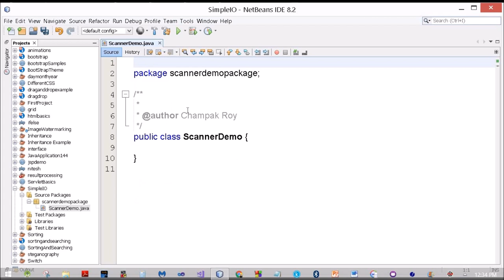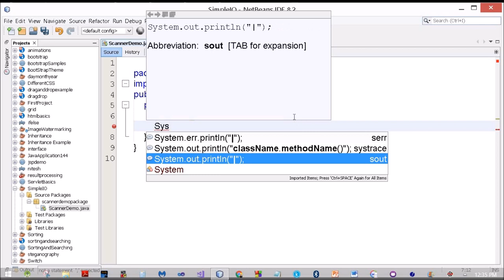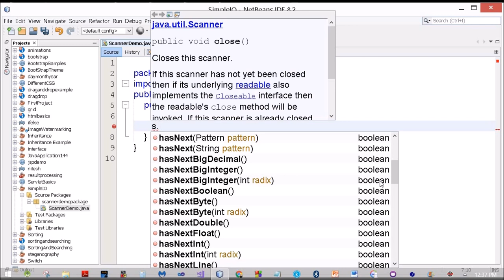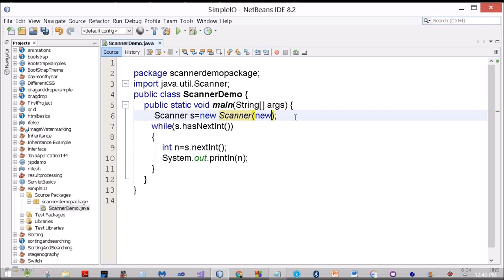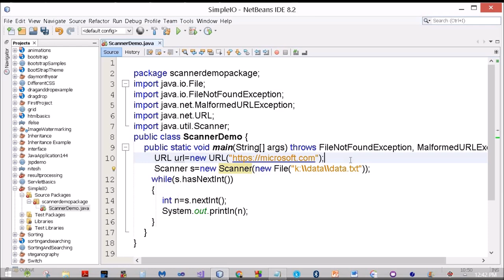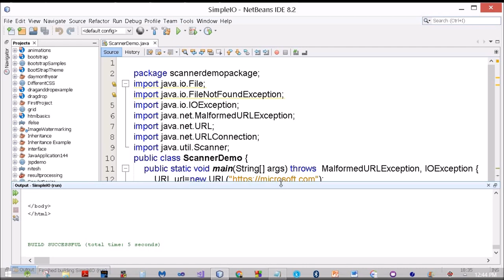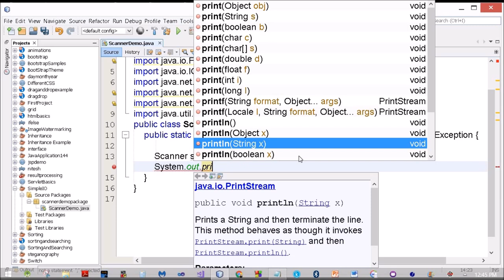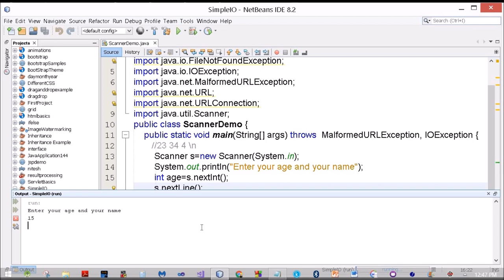How to use the java.util.Scanner class?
Use the Scanner to read from the keyboard, from a file and from the Internet.

This program is part of the Core Java lesson on
Champak's World.
Contact on above WhatsApp for live Java Classes in Pandeypur Varanasi